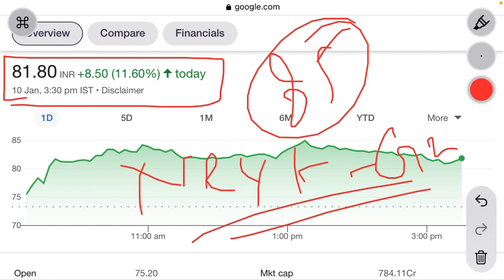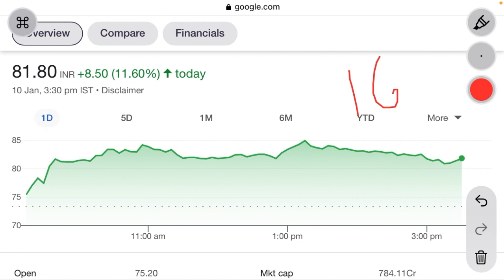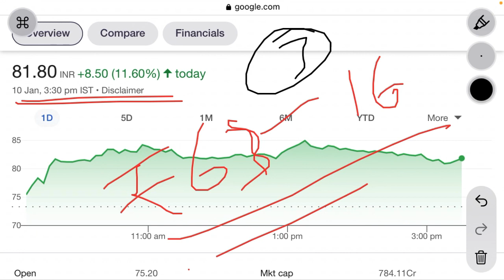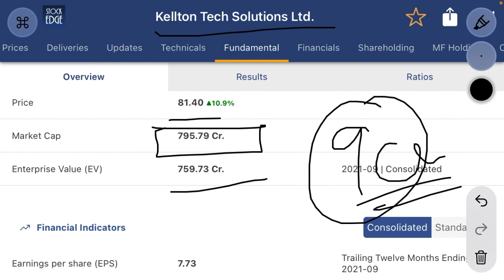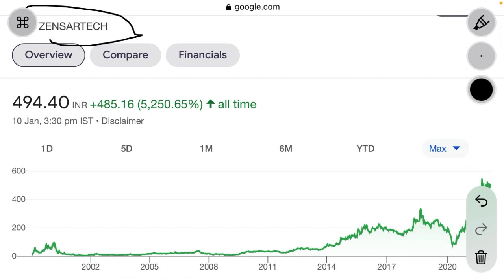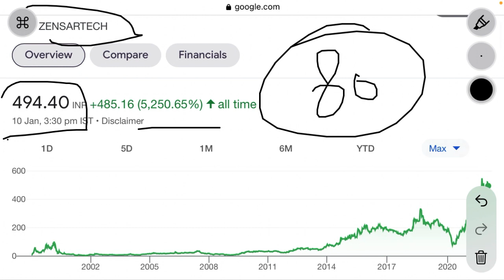Kellton tech share news|अगला zensar और kpit tech बनेगा kellton tech। Q3 के बाद भारी तेज़ी की संभावना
Kellton tech is a Indian multinational IT sector company. The company is fundamentally strong and financially positive.
The company valuations is very low as compared to financial.